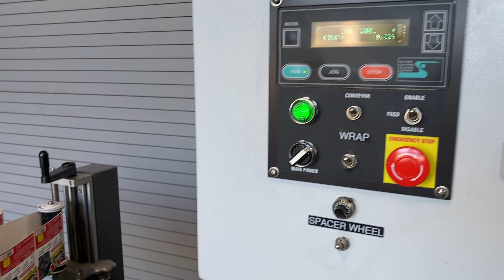BID ON EQUIPMENT: Item 402397 - SOUTHERN CALIFORNIA Inline Pressure Sensitive Wrap Bottle Labeler